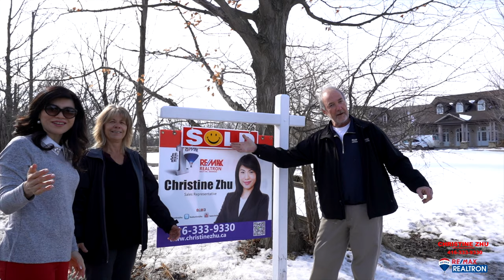Client Testimonial- 5360 Sideline 32 Road Seller James & Leslie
Happy Seller for 5360 Sideline 32 Road